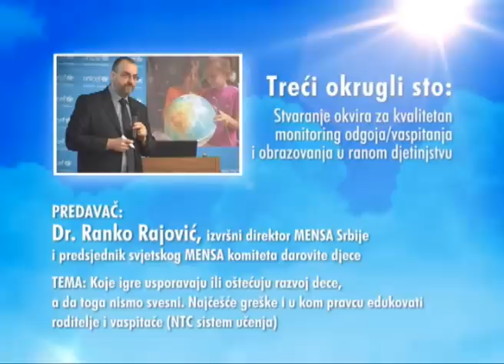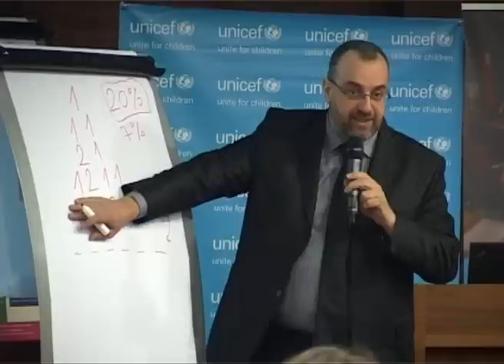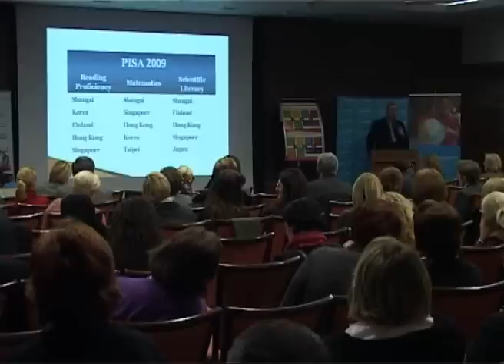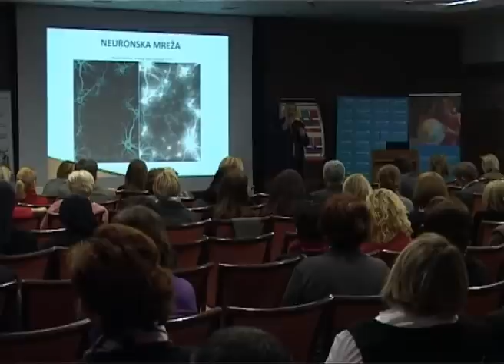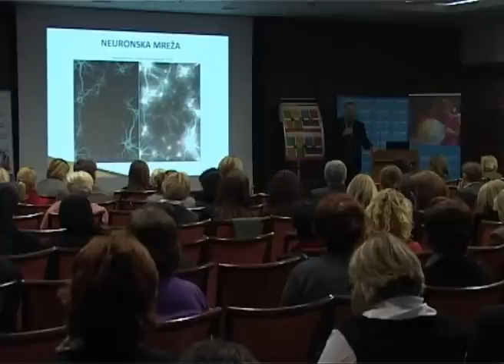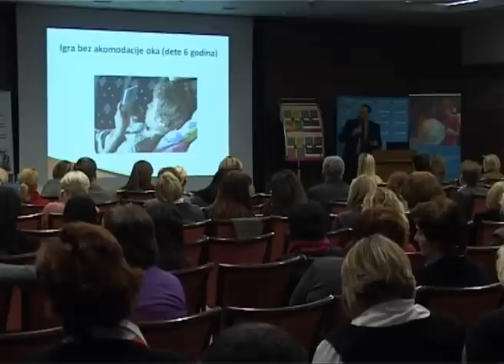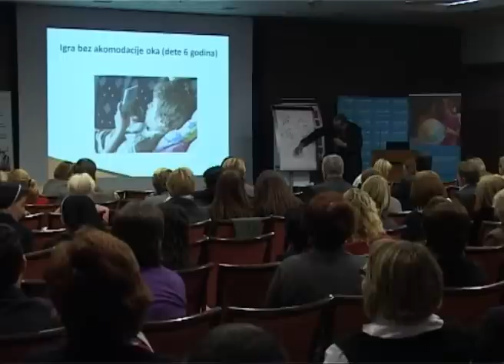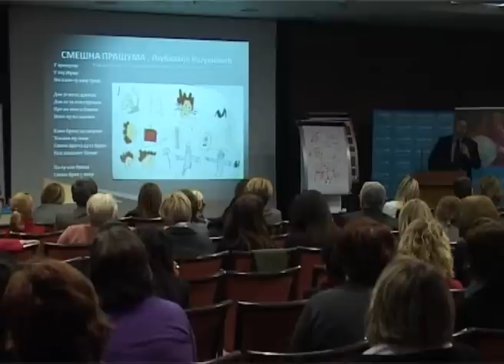Ranko Rajović - Child development and the games that might damage it (UNICEF conference)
POGLEDAJTE NAŠU NAJNOVIJU PLAYLISTU SA POZNATIM OSOBAMA!!!

Najčešće greške i u kom pravcu edukovati roditelje i vaspitače (NTC sistem učenja)
Doktor Ranko Rajović, izvršni direktor MENSA Srbije i predsjednik svjetskog MENSA komiteta darovite djece
Konferencija o odgoju/vaspitanju i obrazovanju u ranom djetinjstvu
 "Povećajmo mogućnosti djeci u Bosni i Hercegovini za rano učenje"
14-15. februar/veljača 2012. godine, Sarajevo
Konferenciju je organizaovo UNICEF BiH u saradnji sa Ministarstvom civilnih poslova Bosne i Hercegovine, Federalnim ministarstvom obrazovanja i nauke i Ministarstvom prosvjete kulture Republike Srpske.

Dr Ranko Rajovic, lekar specijalista interne medicine.  Tokom rada na Institutu za interne bolesti (Medicinski fakultet Novi Sad), bavio se neuroendokrinologijom i istraživao uticaj REM faze spavanja na imuni sistem. Osnivač je Mense u nekoliko država (Bosna i Hercegovina, Slovenija, Crna Gora, Srbija, a pomogao je pri osnivanju Mense u Makedoniji i Ukrajini). Autor je programa NTC sistem učenja koji se bazira na primeni neurofioziologije u pedagogiji, a program se sprovodi u 14 država Evrope (na državnom nivou  ili u fazi pilot projekta). Autor programa je predavač na 6 fakulteta u 4 države (Filzofski fakultet Novi Sad, Učiteljski fakultet Beograd, Učiteljski fakultet Užice, Pedagoški fakultet Ljubljana, Filozofski fakultet Nikšić i Pedagoški fakultet Banja Luka) i na nekoliko visokoškolskih ustanova u Srbiji (Visoke škole za vaspitače u Kikindi, Novom Sadu, Vršcu i Šapcu). Autor je 3 knjige i 2 didaktičke igre (za primenu NTC programa). Učestvovao u mnogobrojnim projektima, vezano za primenu NTC programa (član stručnog tima vlade AP Vojvodine za uvođenje bilingvalne nastave; IPA CBC projekti Rumunija, Bugarska, Bosna i Hercegovina, Srbija, Mađarska, Crna Gora, Hrvatska; projekat UNICEF-a i Ministarstva prosvjete i kulture  Republike Srpske „Rana detekcija i stimulacija djece sa posebnim obrazovnim potrebama", član stručnog tima za EU poslove AP Vojvodine; član stručnog tima u Savezu učitelja Srbija za rad sa darovitom decom itd).
Član je Komiteta za darovitu decu u okviru svetske Mense od 2002. godine, a od 2010. godine obavlja funkciju predsednika Komiteta svetske Mense za darovitu decu. Oženjen, otac četvoro dece, živi i radi na relaciji Novi Sad, Ljubljana.